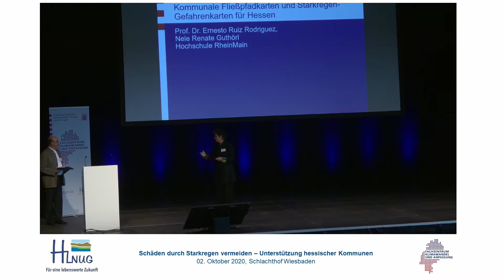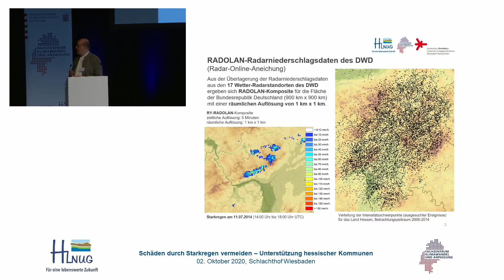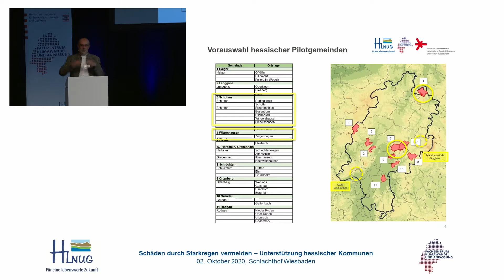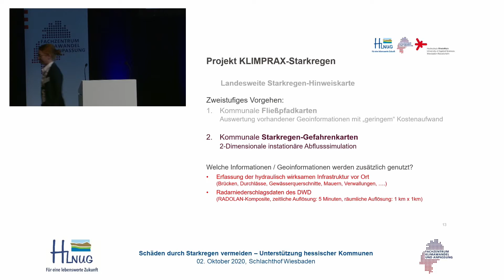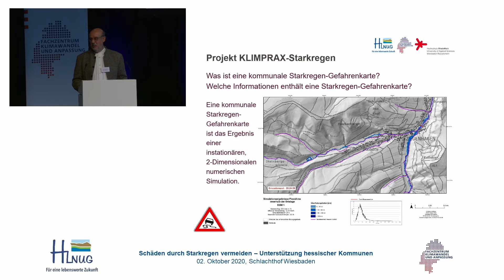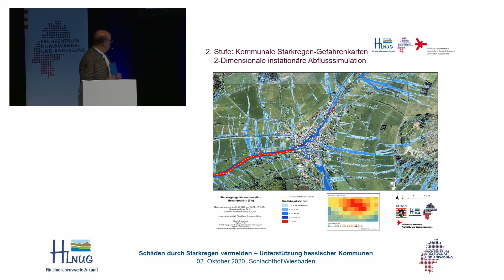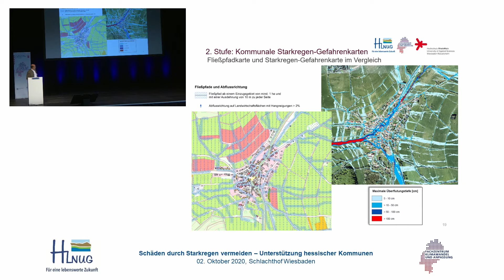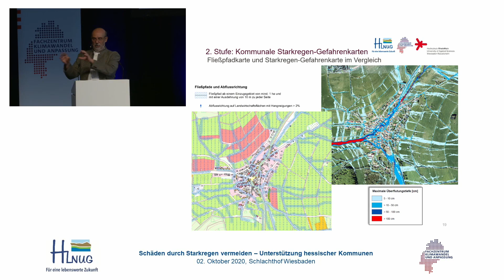KLIMPRAX Starkregen Abschlusskonferenz: Prof. Dr. Ernesto Ruiz Rodriguez, Nele Guthörl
Der Clip zeigt die Rede von Prof. Dr. Ernesto Ruiz Rodriguez und Nele Guthörl, Hochschule RheinMain bei der öffentlichen Veranstaltung: "Schäden durch Starkregen vermeiden – Unterstützung hessischer Kommunen. Ergebnisse aus dem Projekt KLIMPRAX Starkregen", vom 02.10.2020, Schlachthof Wiesbaden.

Bitte bleiben Sie in der Diskussion sachlich und respektvoll und verzichten Sie auf Beleidigung und Provokation. Wir behalten uns vor, unsachliche Kommentare zu löschen und bei rechtlich relevanten Inhalten die jeweiligen Nutzer zu melden.